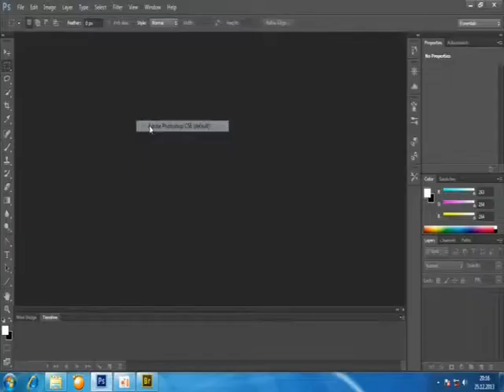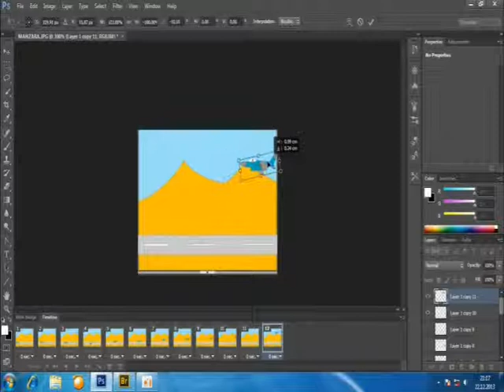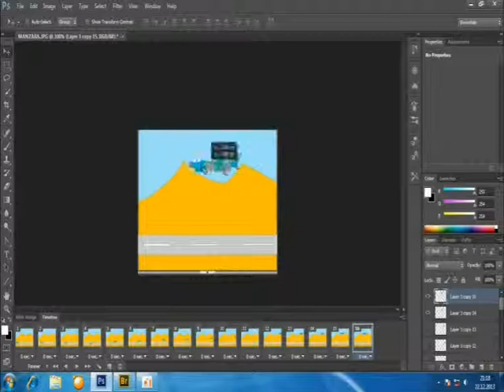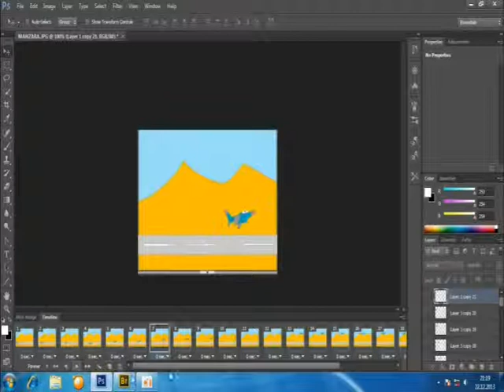photoshop uçak animasyon